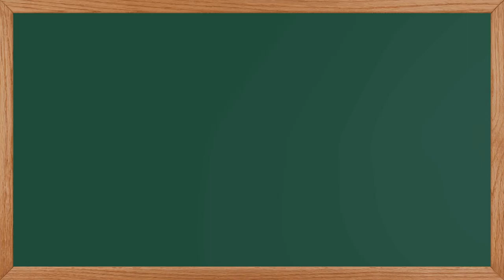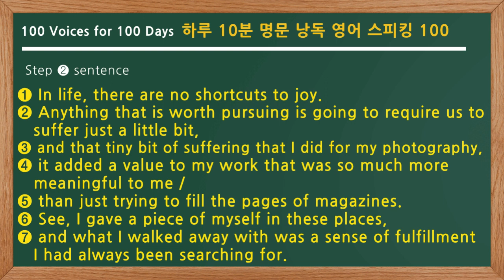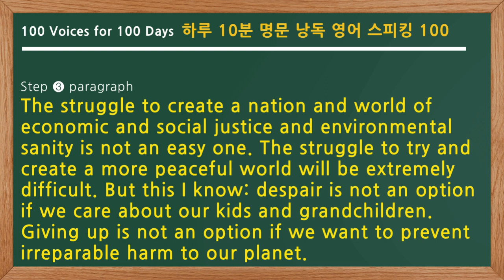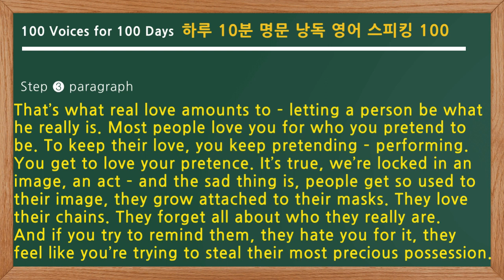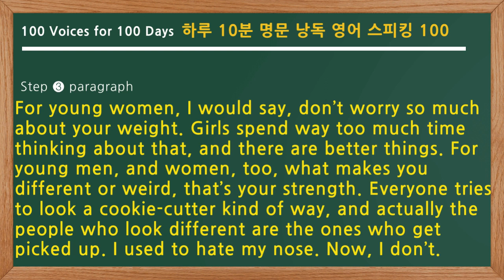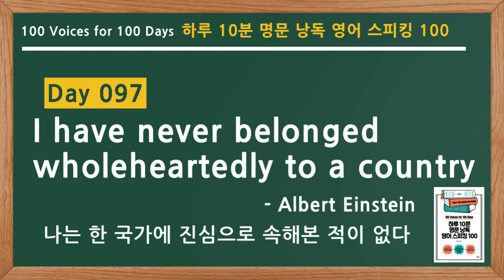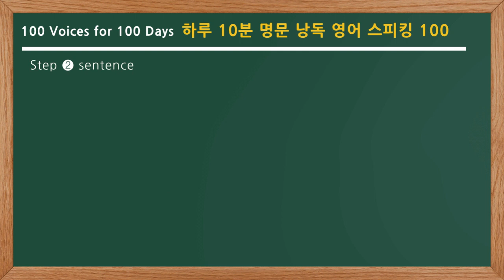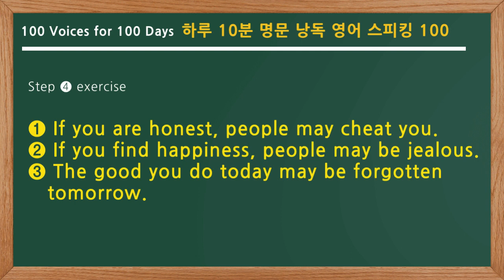[Day 086~100] 하루 10분 명문 낭독 영어 스피킹 100 (원어민 영어)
조이스 박이 엄선한 삶의 문장들

과거를 의미 있게 살다 간,
그리고 현재를 의미 있게 살고 있는
영미권 인사 100인의 주옥같은 말.

도서 [하루 10분 명문 낭독 영어 스피킹 100]의
원어민 보이스 액터의 목소리로 듣는 명문

00:00 Day 086 이것이 성공했다는 것이다_베시 앤더슨 스탠리
02:33 Day 087 아름다운 이들이 그냥 생겨나지 않는다_엘리자베스 퀴블러 로스
04:50 Day 088 기쁨에 이르는 지름길은 없다_크리스 버카드
07:20 Day 089 당신의 길은 당신의 성격이다_조디 포스터
09:41 Day 090 포기는 선택사항이 아니다_버니 샌더스
12:04 Day 091 그것이 스스로 자랄 수 있도록 해주어라_켄 로빈슨 경
14:44 Day 092 한 사람이 정말로 있는 그대로의 모습이 되게 해주어라_짐 모리슨
17:54 Day 093 물처럼 되어라_브루스 리
21:06 Day 094 당신을 다르게 만드는 것이 당신의 강점이다_메릴 스트립
23:34 Day 095 나는 머뭇거리지 않을 것이다_넬슨 만델라
26:27 Day 096 나는 먼지가 되느니 재가 되겠다_잭 런던
28:52 Day 097 나는 한 국가에 진심으로 속해본 적이 없다_알버트 아인슈타인
31:24 Day 098 사랑에 용감함을 더하면 행복이 된다_멜로디 홉슨
24:20 Day 099 세상이 무대 위의 당신을 필요로 한다_팀 쿡
37:37 Day 100 어쨌든_작자 미상의 시